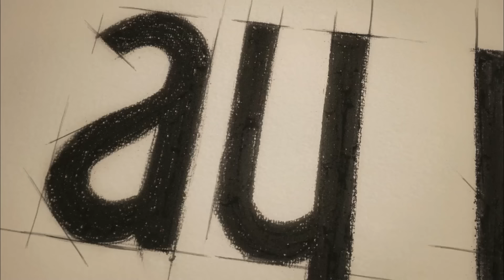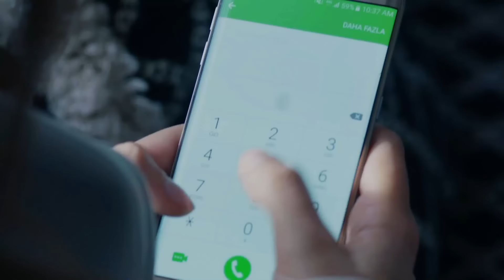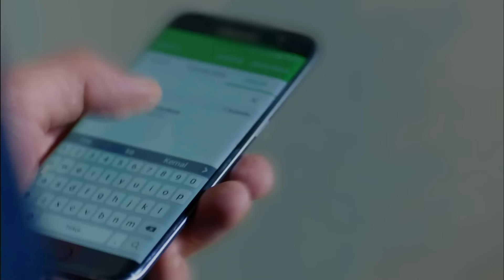عشق بی پایان قسمت 92 (Dooble Farsi)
(Dooble Farsi)
عشق سیاه

تولید: آی یاپیم
کارگردان: هیلال سارال
نویسنده: انیل اکه و اوزلم ییلماز و بورجو گورگون

بازیگران:
کمال: بوراک اوزچیویت
نیهان: نسلیهان آتاگول
امیر: کان اورگانجی‌اوغلو
لیلا: زرین تکیندور
اوندر: کورشات النیاچیک
گالیپ: بوراک سرگن
حسین: اورهان گونر
ویلدان: نشه بایکنت
اوزان: باریش آلپایکوت
آسو: ملیسا آسلی پاموک
فهیمه: زینو اراجار
زینب: حازال فیلیز کوسه
تاریک: روزگار اکسوی
بانو: چاقلا دمیر
سالیح: گوکای موفتوغلو
یاسمن: نیهان آشیجی
حقی: متین چوشکون